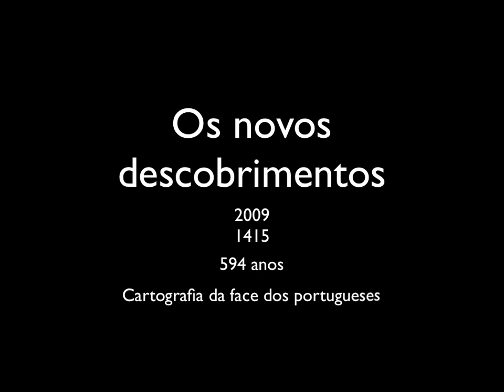FEELab KEYNOTE "FACE´09" Parte I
Apresentação do projecto pioneiro em Portugal "FACE" (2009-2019), desenvolvido pelo Laboratório de Expressão Facial da Emoção (FEELab/UFP), da Faculdade de Ciências da Saúde (FCS), da Universidade Fernando Pessoa (UFP). A apresentação foi criada por S.Po em 27 de Março de 2009.